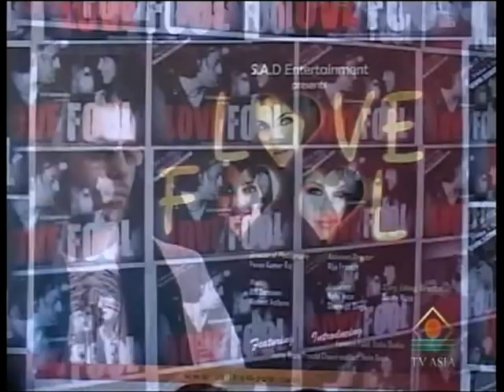LOVE FOOL in the NEWS - TVAsia!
Media coverage of premiere of short film LOVE FOOL - live performances, interviews, movie, snacks, pictures! Chief Guest - Mayor of Milpitas Mr. Jose Esteves.